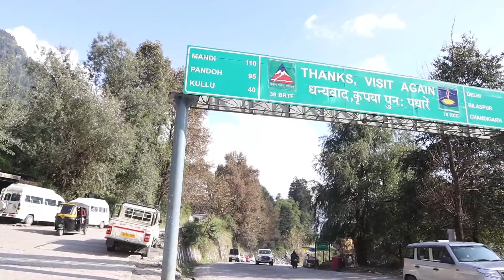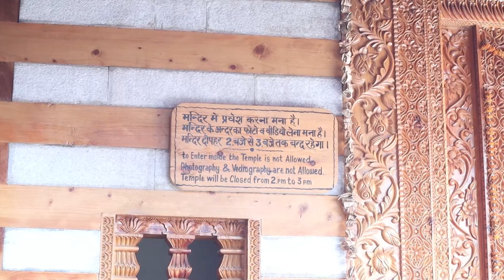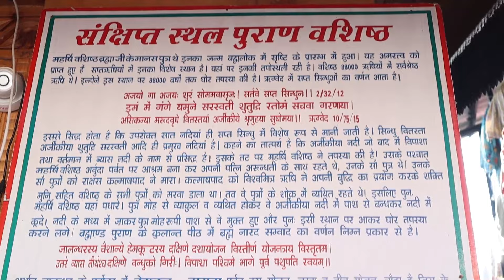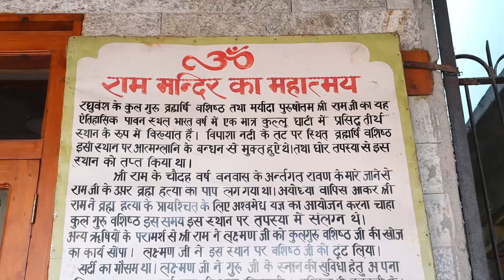Jogini Falls Pe mile Yoga teacher. (Manali Tourist Places)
This Video is Continuing from last video
In this Video I cover Jogini water falls, Vashishtha temple, Such a wonderful places to visit

Manali is one of the top tourist destination of India because this place is very natural and easy to reach here. This video will give you complete guidance about manali and you will get all impotant information like hotel, food, transportation and so many important tips. This video is shooted in the month of September and you will know every expenses with tour budget of manali. After watching this video you will able to make manali tour plan easily.

Manali bharat ki top tourist places me se ek hai kyoki yaha par tourist barf dekhne ke lie aate hai aur yaha saal bhr manali ya manali ke aas pass barf dekhne ko milti hai. Mai yaha par September ke mahine me gaya tha aur aapko is video me manali ke trip se related har ek choti badi information pure kharche ke sath mil jaegi jis se aap asani se manali ghumne ka plan bana paenge.